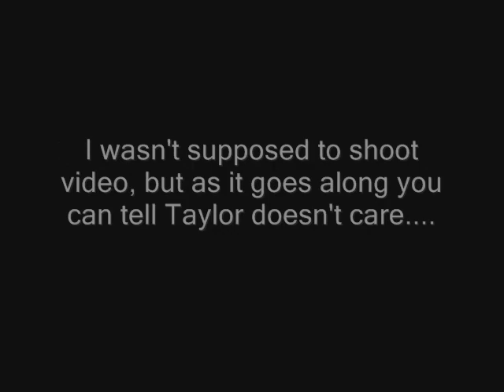The BJ Shea Video Blog 07/10/08 "Taylor Hawkins Part I"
Today's Video Blog features an interview I did yesterday with Taylor Hawkins of the Foo Fighters.  Taylor is a great drummer & thanks to this interview I now know he is a great dude as well.  To put this interview in perspective...I literally spoke to him right after my ex moved all her stuff out of my home...the last thing I was mentally ready to do was an interview (and it shows), but I didn't want to be a flake & skip it.  To make matters worse, the audio recorder I was supposed to use wasn't working so I grabbed my Flip video camera.  Thye Foo's management asked me to not use it as a video camera, and just use it as a microphone, but as you will notice in this...Taylor couldn't care less that he was being filmed.  This is part I of II.